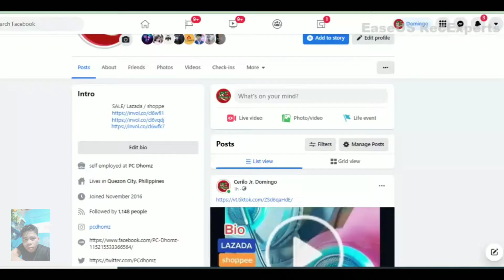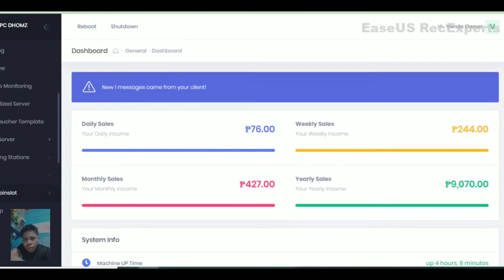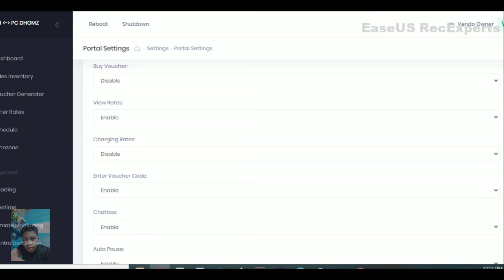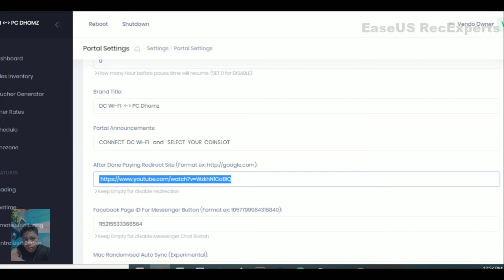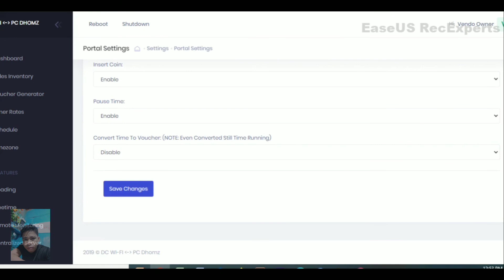PISOWIFI AUTO LINK ON FACEBOOK YOUTUBE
click  Portal  Settings  thin  Link  YouTube and messenger
and  save  after  link.
LPB VLAN HUAWEI 5V5 2.4ghz and 5ghz
DIY kit With licensed LPB / PISOFI KIT